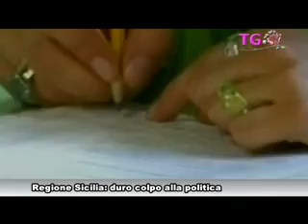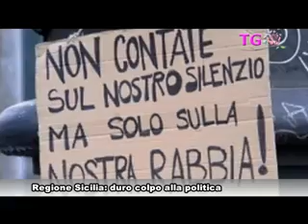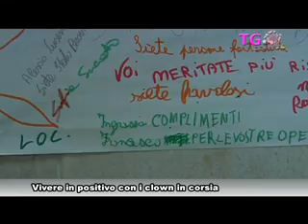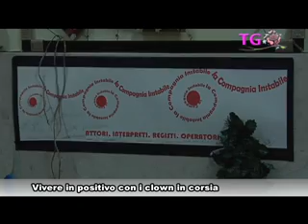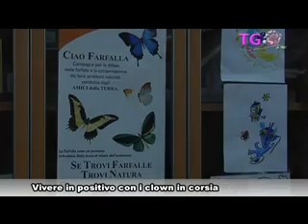TG Rosa 20 Gennaio 2014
TG rosa